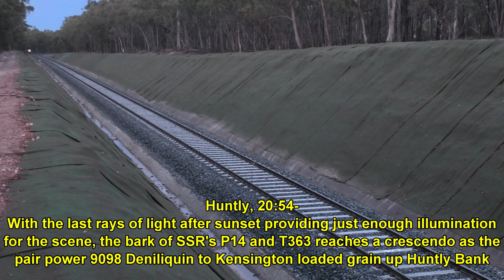Bonnet first P14 leads SSR's 9098 Deniliquin grain- 13/1/22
Video from the evening of the 13th of January 2022 and in a switch from the norm of SSR's split load grain trains to Deniliquin and Elmore it was the branchliner pairing of P14 and T363 making the run to Deniliquin while the S Classes took the shorter Elmore shuttle.

To make things even more interesting the return trip saw P14 placed on the lead long end leading, so we pick up the action in the last light at Huntly with the P leading the T on a very loud charge up Huntly Bank on the way into Bendigo. After that, it's down to Kangaroo Flat station once again for a couple of Vlocities before the combined rakes make another very loud passage through with the bonnet first P Class still leading the way on the combined train.

Trains seen in order are:
9098- P14 and T363
9098- P14, T363, S312 and S317